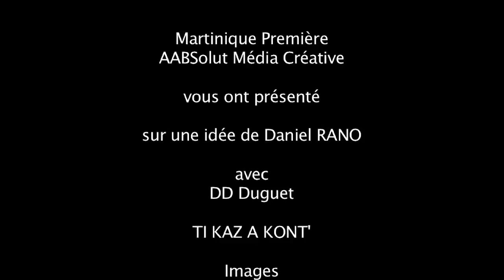TI KAZ BEL KONT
Conte Créole de la Noël en Martinique avec Dédé DUGUET / kont la nwel Matinik épi Dédé DUGUET, pa koté la kaz a Dido (Petit Bourg)